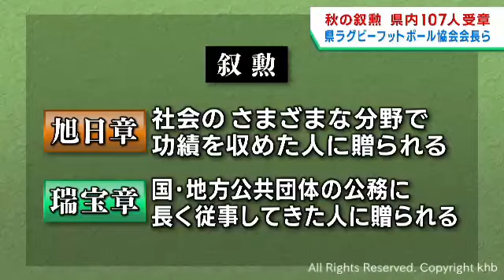秋の叙勲 宮城県内から１０７人 県ラグビーフットボール協会会長ら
秋の叙勲の受章者が発表され、宮城県内では１０７人が選ばれました。